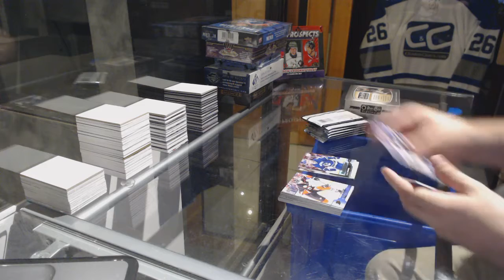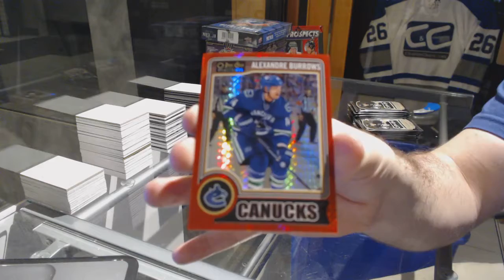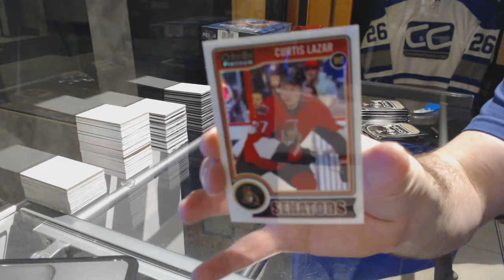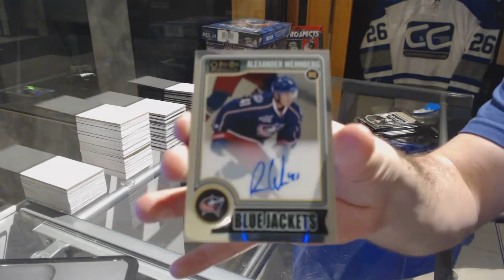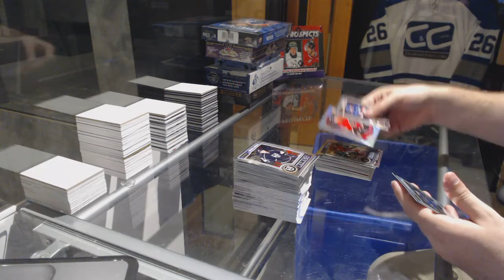16-17 UD Series 1 & 14-15 UD OPC Platinum Hockey Box Break - C&C GB #7483